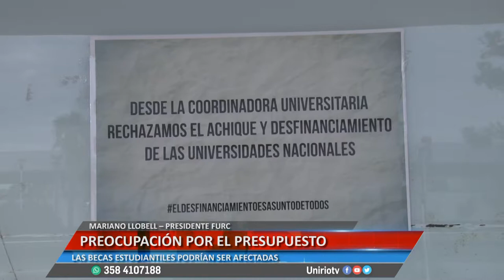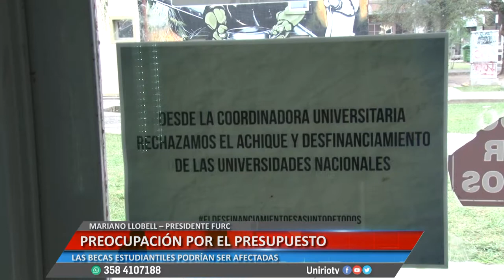PREOCUPACIÓN POR EL PRESUPUESTO - MARIANO LLOBELL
LAS BECAS ESTUDIANTILES PODRÍAN SER AFECTADAS
Facebook.com/uniriotv
Twitter.com/uniriotv